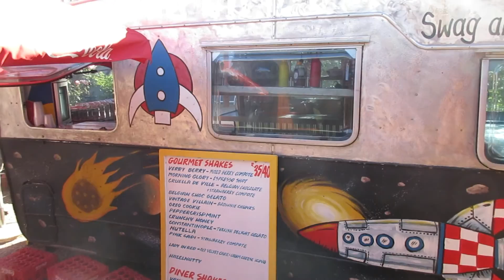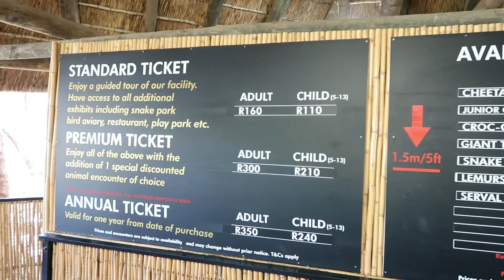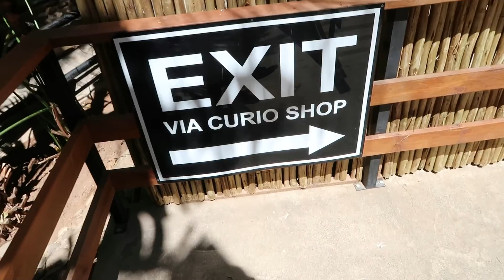CANGO WILDLIFE RANCH - OUDTSHOORN, SOUTH AFRICA | Travel Vlog | Western Cape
Gear we use:
Canon G7 x Mark II
Canon 200D
DJI Spark
Manfrotto Traveller
Manfrotto Monopod
Canon IXUS 275
Yelangu Stabilizer
Camera Light